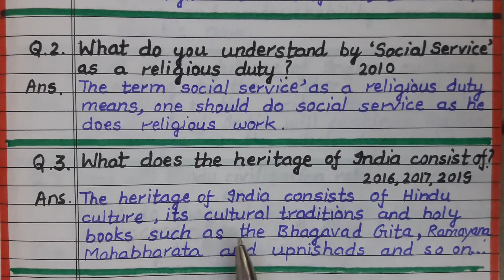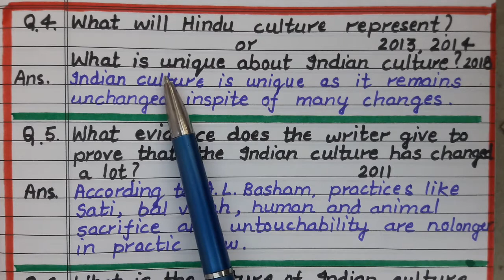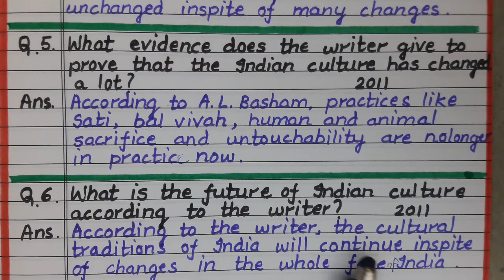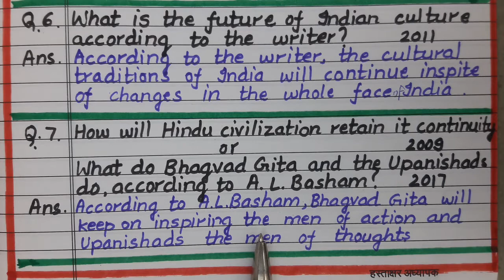The Heritage of India | QUESTIONS AND ANSWERS